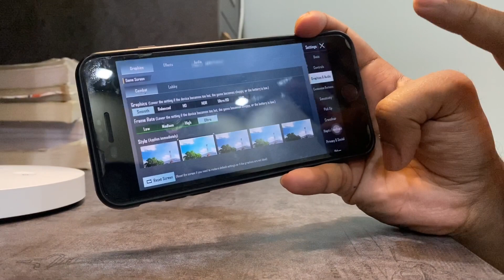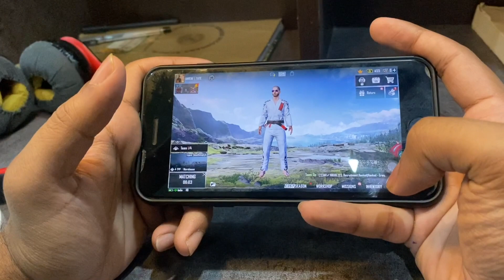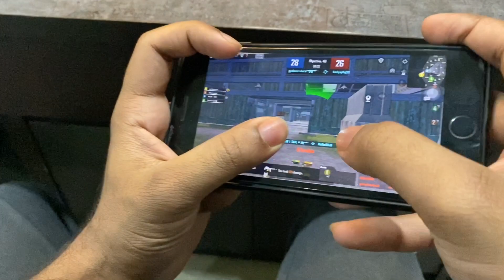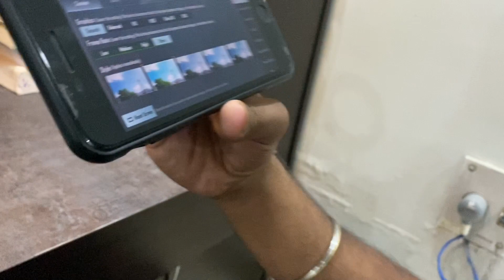IPhone 7 Plus gaming test in 2023 🤯shocking results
Key specs
Video shooted on iphone 12
Device used in video iPhone 7 Plus

What’s up people sorry for posting videos late i am kinda busy right now soon you will get to know i am trying my best to post videos on YouTube regularly stay updated and maintain your support